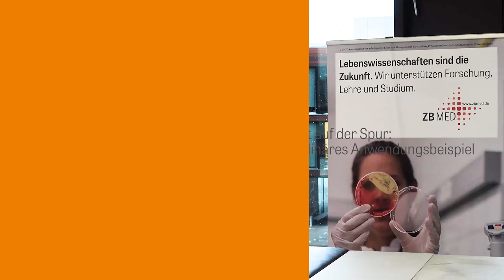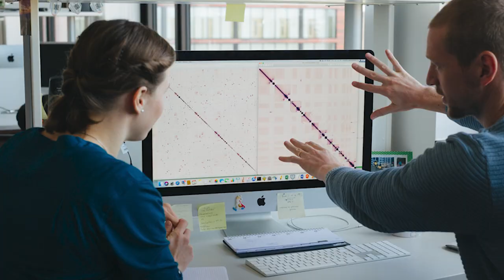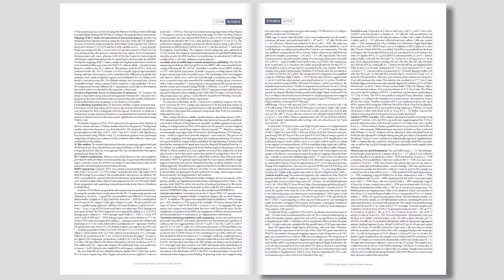Der afrikanischen Schlafkrankheit auf der Spur – Data Sciences for Life Sciences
„Ich glaube, die wenigsten Leute wissen, was auf sie zukommt oder PhD-Studenten, wenn sie mit ihrem Projekt anfangen und das ist natürlich auch irgendwie der Reiz an der Forschung, dass man es eben nicht weiß. Ich habe es auch nicht gewusst“, erzählt Laura Müller-Hübner im Interview im März 2019.

Es geht um die Arbeit an ihrer Dissertation an der Ludwig-Maximilians-Universität München im Department Department of Experimental Parasitology and Department of Physiological Chemistry. Das Ziel: die Erforschung der Trypanosomen, die u.a. bei Menschen die afrikanische Schlafkrankheit auslösen. Schon bald steht sie vor großen Herausforderungen: die Datenberge werden immer größer, ihre Handhabung immer schwieriger – ein nicht ungewöhnliches Problem, mit dem sich Forschende konfrontiert sehen.

In diesem Video erzählt Laura, wie sie diesem Problem begegnet ist und welche Rolle ZB MED dabei spielte. Denn zusammen mit Konrad Förstner entwickelt sie eine neue Methode die in der Biologie enorm häufig genutzten Omicsdaten zu analysieren. Gemeinsam können sie die Brücke zwischen der Forschungsarbeit an der Bench und Datenanalyse schlagen und zeigen, wie wichtig transdisziplinäres Arbeiten für die Forschung ist und welche Rolle Infrastruktur- und Forschungszentren wie ZB MED dabei spielen können.

Die Ergebnisse des internationalen Forschungsteams wurden im Fachjournal Nature publiziert:
Genome organization and DNA accessibility control antigenic variation in trypanosomes
Laura S. M. Müller, Raúl O. Cosentino, Konrad U. Förstner, Julien Guizetti, Carolin Wedel, Noam Kaplan, Christian J. Janzen, Panagiota Arampatzi, Jörg Vogel, Sascha Steinbiss, Thomas D. Otto, Antoine-Emmanuel Saliba, Robert P. Sebra, T. Nicolai Siegel

Inhalt:
00:00 Einleitung: Afrikanische Schlafkrankheit
01:04 Forschungsarbeit im Labor: Etablierung HI-C in Trypanosomen
01:38 Herausforderungen: Assemblierung des Genoms
02:15 Herausforderungen: Datenanalyse
03:15 Transdisziplinäre Zusammenarbeit – Brücke zwischen Arbeit im Labor und Datenanalyse
04:50 ZB MED: Infrastrukturen und Datenkompetenz für lebenswissenschaftliche Forschung